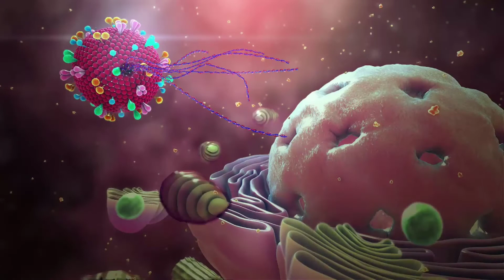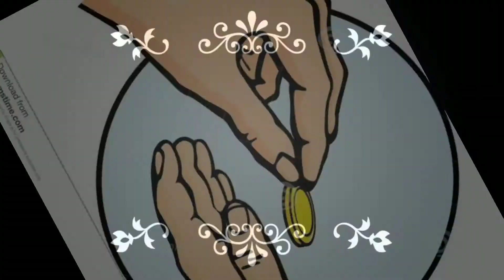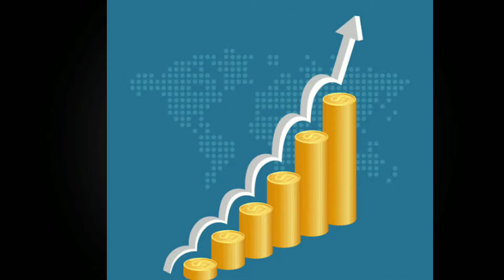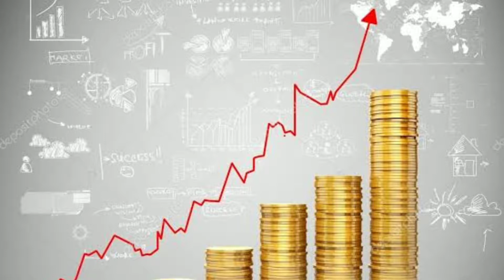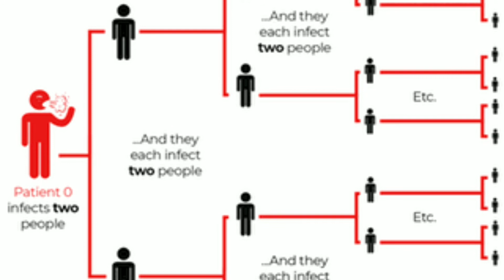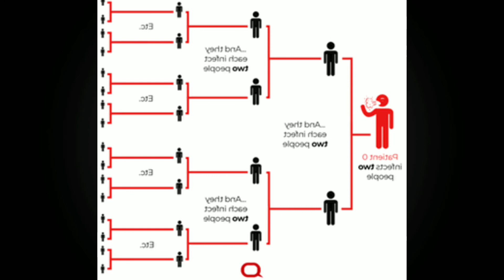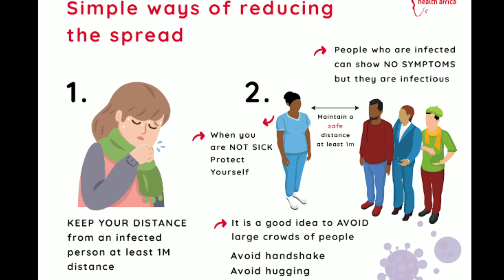(குட்டிக்கதை +Corona ) கொரானாவை பற்றிய அறிவியல் சார்ந்த கணிதம் கதை வாயிலாக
ஒரு குட்டிக்கதை சொல்லட்டா,கொரானாவும் அது பரவும் முறையும்